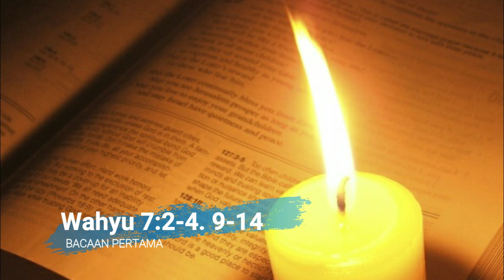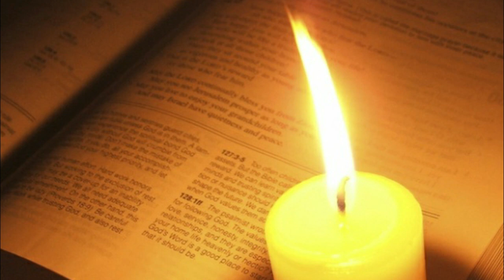Renungan Harian Katolik I Senin, 1 Februari 2021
PEKAN BIASA IV
Bacaan I  Wahyu 7:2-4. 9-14
Bacaan Injil Markus 5:1-20
Judul Renungan : Kuasa Dan Kemuliaan Allah
Renungan Harian Katolik, Senin,1 Februari 2021